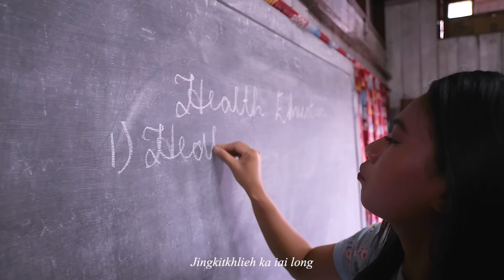Ka Jingim Ka Koit Ka Khiah - Kyntiewlin Mawphniang |Hynniewtrep Youths' Council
Song & Music Video produced by
Hynñiewtrep Youths’ Council – Central Executive Council

Written by
Kyntiewlin Mawphniang & Nangsanbor Wahlang

SUMMERSALT, led by Gregory Ford Nongrum

Sung by
Kyntiewlin Mawphniang

Music
Summersalt

Flute/ Bisli
Batlador Khongnoh

Director
Eddie Kharsyntiew

DOP
Bhaskar Goswami

Editor
Manly B Rani

Line Producer
Damanbha Diengdoh

MUA
Dari Khyriem

Cast
Kyntiewlin Mawphniang
Batlador Khongnoh
Dari Khyriem
Damanbha Diengdoh

Special thanks to:
Mawlai Nongkwar Secondary School
El Dhar
M. Blah
Metis Kharjana,
Iarisa Kharjana,
Letis Kharjana
Wandashisha Kharjana
Ladeicy Kharjana
Phindaphirabha Dhar